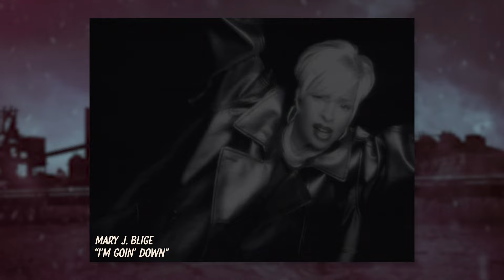Bryan Terrell Clark & Claudia Logan Answer Episode 102 “ Who's The Russian?" | Diarra From Detroit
Did you watch the second episode of Diarra From Detroit? If so, watch Diarra herself along with her costars Bryan Terrell Clark & Claudia Logan talk about "Who's The Russian" on the official aftershow!